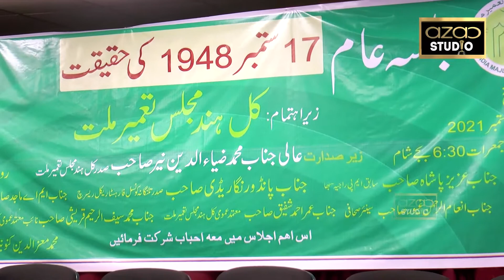"17th SEPTEMBER 1948 KI HAQEEQAT" : Janab Ziauddin Nayyar Sahab